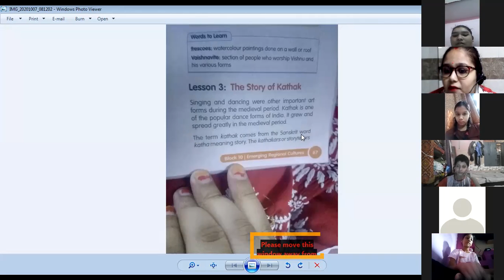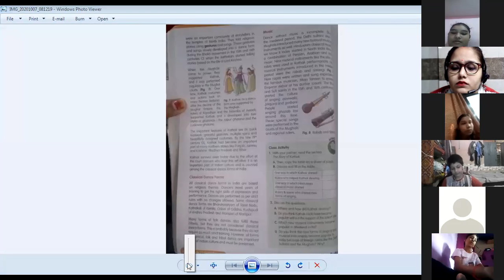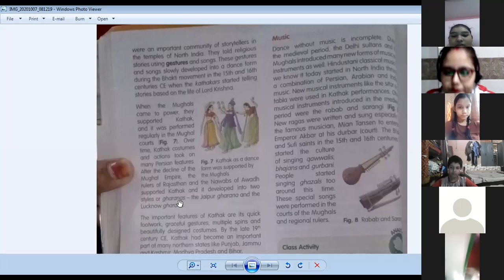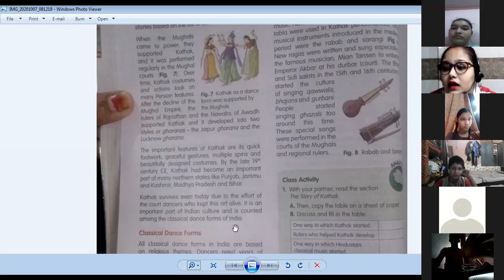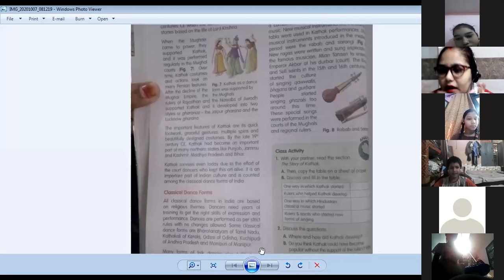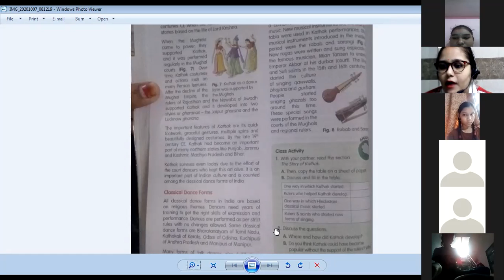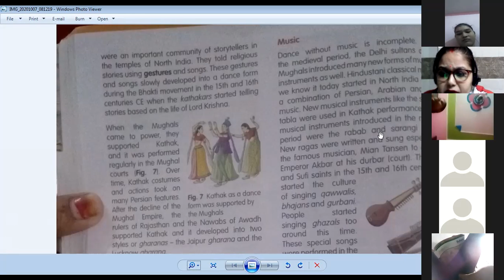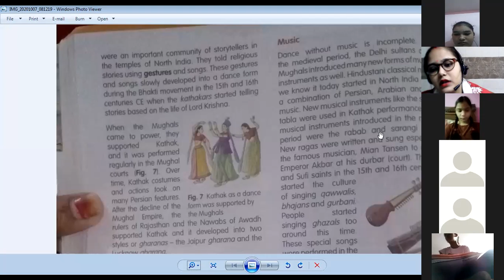Ssc Class 7th 7/ 10/ 20